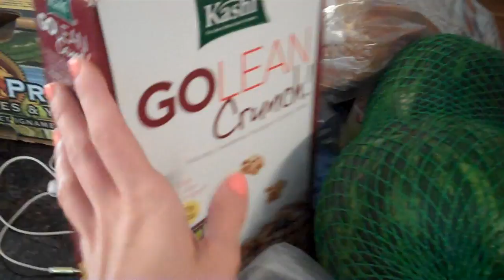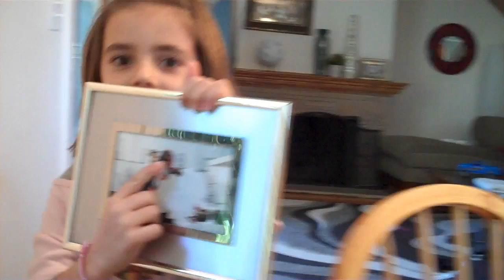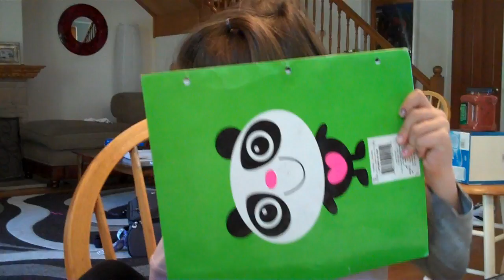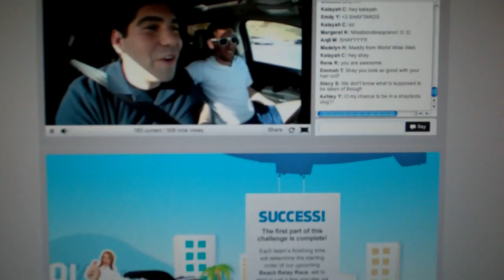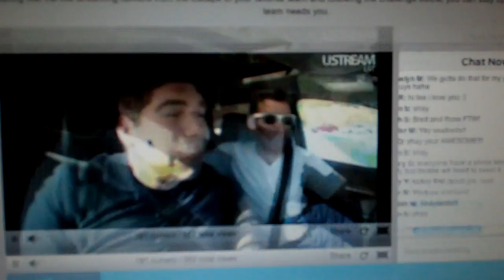SHE NEEDS GLASSES!?!?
shaytards shaycarl katilette mommytard sontard princesstard babytard rocktard kids kid children child family love fun los angeles happy happiness burp date bretttheintern nbc escape routes